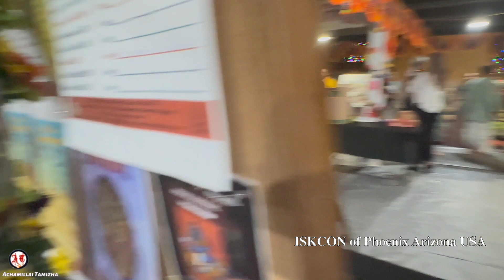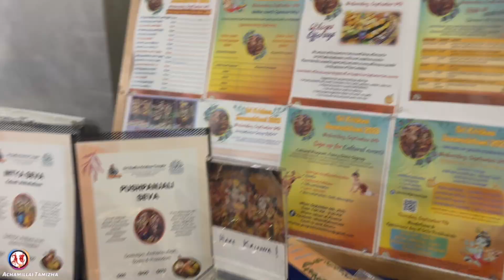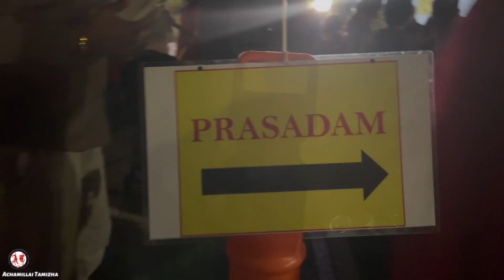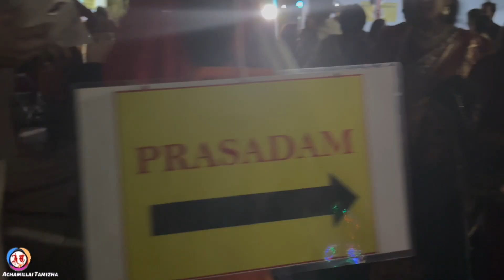ISKCON of Phoenix | Radha-Krishna Temple | கிருஷ்ணர் கோவில்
ISKCON of Phoenix | Arizona USA | Radha-Krishna Temple